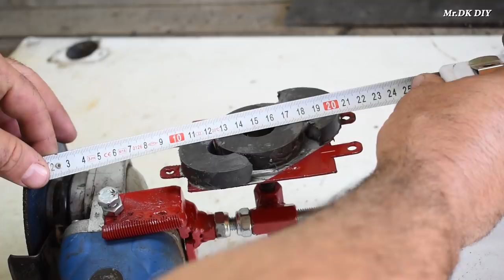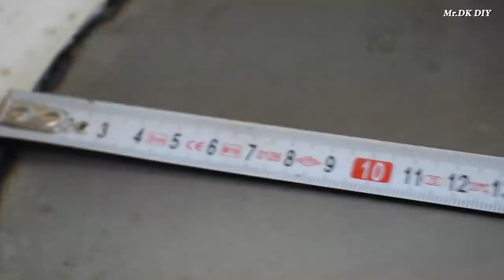3 REALLY USEFUL THINGS THAT ARE BUILT AT HOME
1 part : BBQ automatic Rotisserie Grill using old parts/of bike and waching machine...
2.part :  CIRCLE CUTTER FOR METAL using Angle Grinder
3 part : Making A Drill Press Stand use OLD SCISSOR JACK AND OLD WASHING MACHINE MOTOR

My channel include of guiding videos:
-DIY
-How to make
-Awesome ideas
-Tips.